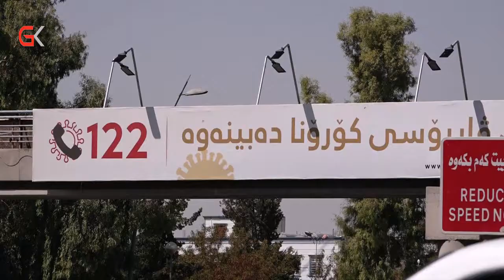بەهۆی نەبوونی ئۆكسجینەوە ژمارەیەك نەخۆش گیانیان لەدەستداوە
ڕاپۆرتێك لەبارەی نەمانی ئۆكسجین لە نەخۆشخانەی ڕزگاری تایبەت بە كۆرۆنا لەشاری هەولێر
هاوڵاتیان قسە بۆ مایكی گەلی كوردستان دەكەن